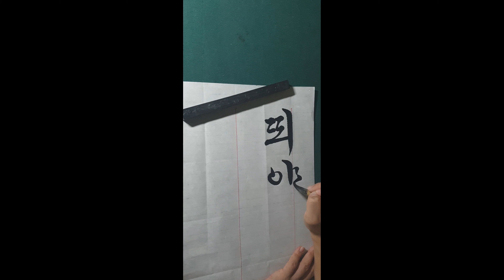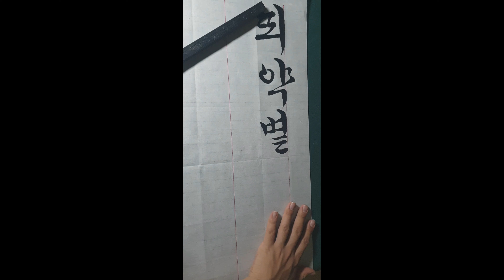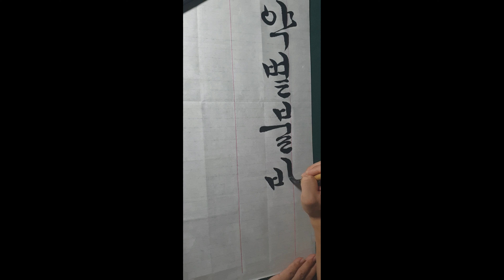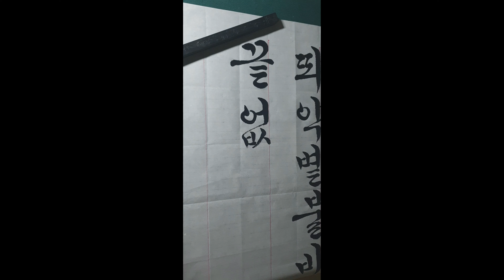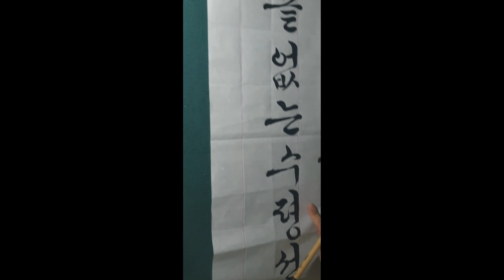(열정서예인)-꽃뜰 이미경쓴 한글서예 (궁체-흘림체 82쪽~83쪽)쓰기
서예 한글서예 흘림체 꽃뜰 이미경 선생님께서 쓰신 한글서예 교본 임서입니다!! 공부하실때 조금이나마 도움이 되었으면 합니다!! 저도 글씨발전과 서예를 더욱 알리기 위해 노력하겠습니다!